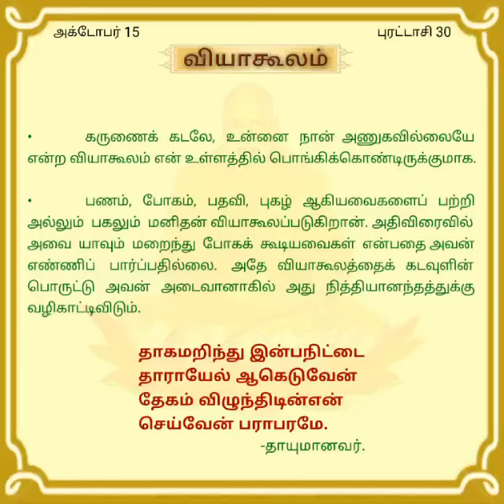"தினசரி தியானம்" அக்.15 'வியாகூலம்'.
திருப்பராய்த்துறை 20-8-60

சுவாமி சித்பவானந்த.